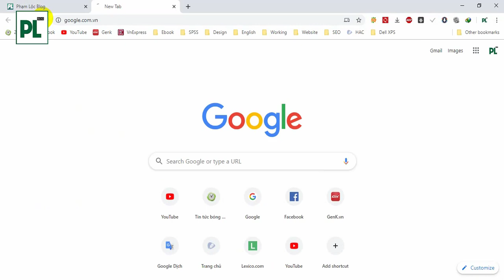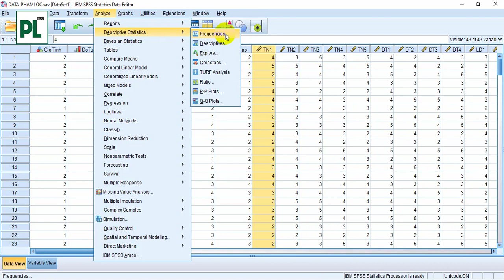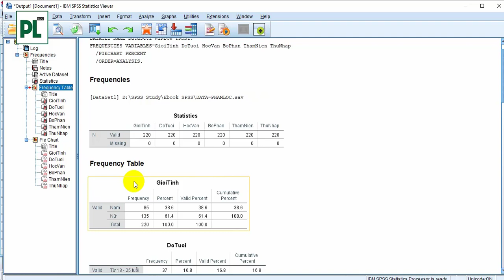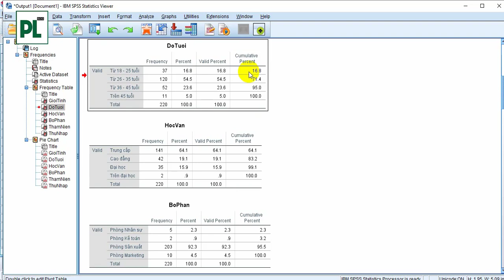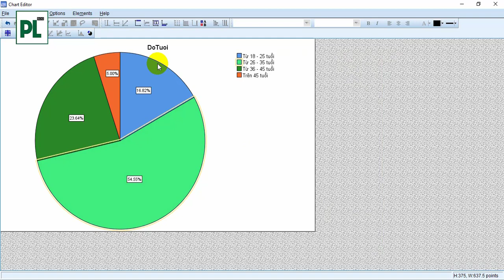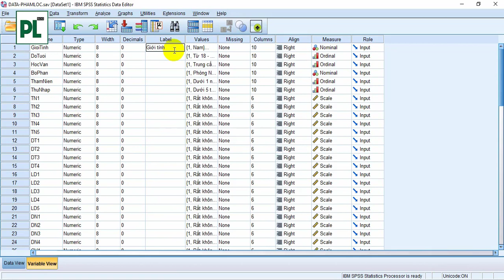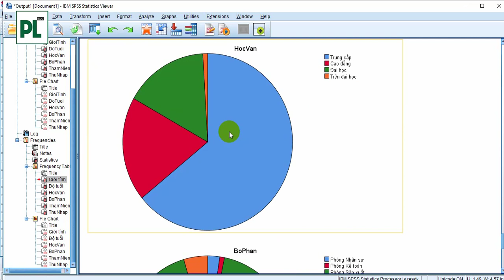Thống kê mô tả tần số và vẽ biểu đồ trên SPSS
Thống kê mô tả là kỹ thuật giúp người nghiên cứu mô tả tổng quát về đặc điểm của mẫu nghiên cứu và kết quả khảo sát có được. Ví dụ: mẫu khảo sát có bao nhiêu nam, bao nhiêu nữ; có bao nhiêu người tại TP. Hồ Chí Minh, bao nhiêu người ở Hà Nội, bao nhiêu ở các tỉnh khác...

▶ DỊCH VỤ PHÂN TÍCH SPSS:
© Bản quyền thuộc về Phạm Lộc Blog. Vui lòng không đăng video lên các kênh khác khi không được phép từ Phạm Lộc Blog.